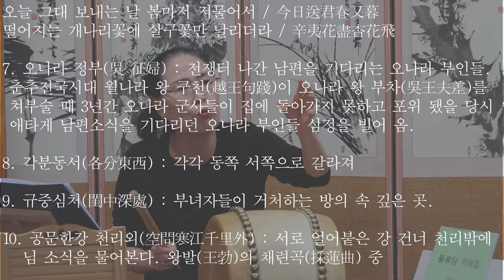일절통곡 춘향가 토요풍류당 보라사부 남궁성례-종로 낙원동 풍류당 010 8885 2232